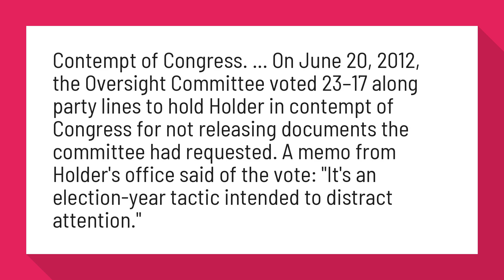Why was Eric Holder held in contempt of Congress?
Contempt of Congress. ... On June 20, 2012, the Oversight Committee voted 23–17 along party lines to hold Holder in contempt of Congress for not releasing documents the committee had requested. A memo from Holder's office said of the vote: "It's an election-year tactic intended to distract attention."

Reference:
Eric Holder - Wikipedia